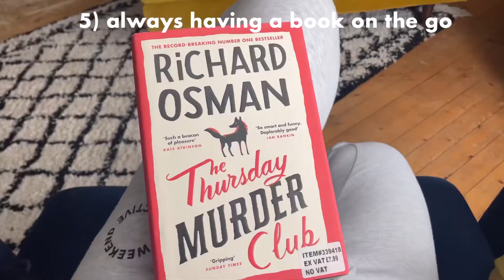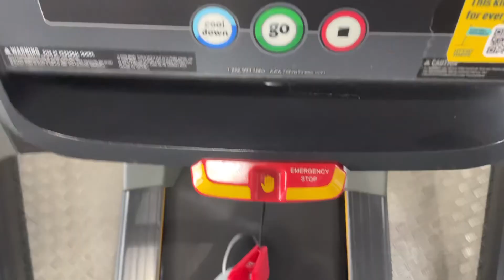my “hot girl summer” habits- what i’m doing to feel good :)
hello guys!!! i’m so sorry for the late upload this week- this video is short but it has taken a lot of time to film and edit, so i really hope you enjoy it even if it’s a little delayed🥲🤍i would also like to disclaim that the “hot girl” element of this video is not referring to how to look good, but instead how to feel good! i hope you enjoy and thank you for watching, abi xxx